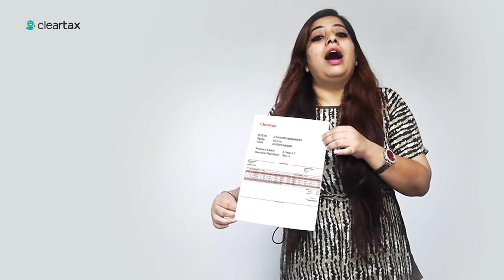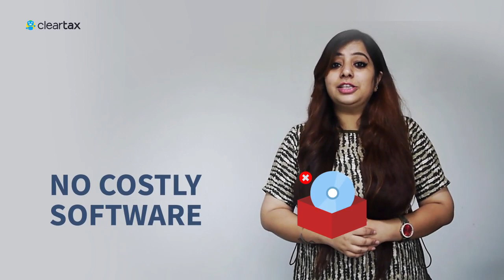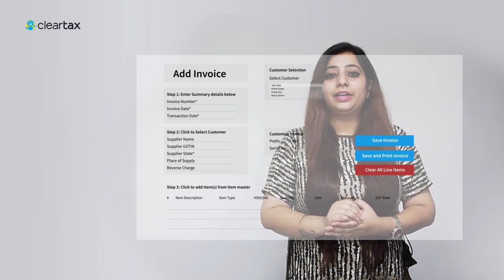How to create error-free GST Bills (invoices) in Excel? Excel में चालान कैसे बनाएं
Create Invoices in Excel without internet!

- Create sales and purchase invoices easily
- No new software to download. You can create invoices in Excel
- Easy to use. No need to get trained on or learn new software
- Inbuilt validation engine to help you make error free invoices
- Works with Microsoft Excel 2007, 2010, 2013 & 2016